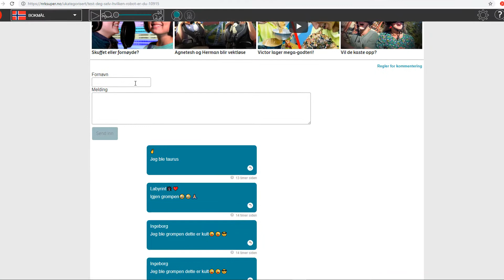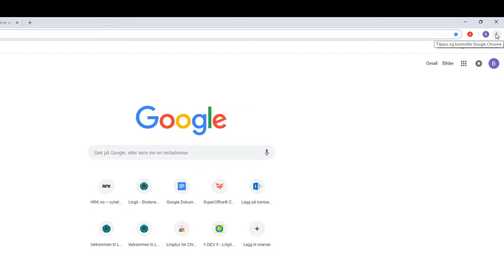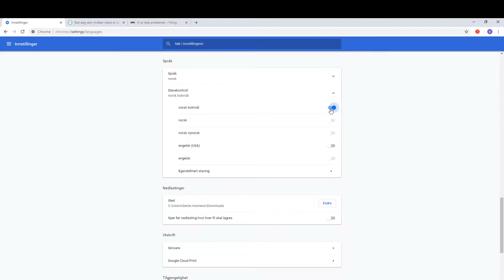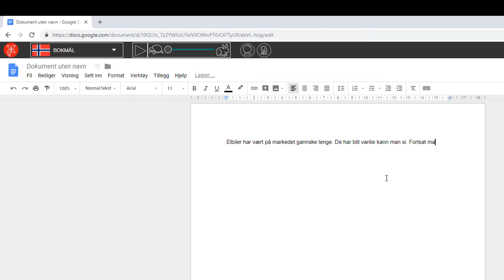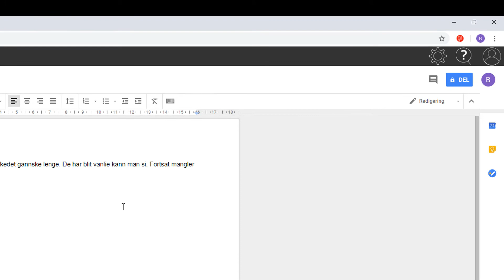Lingdys for Chrome: Rød strek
Lingdys for Chrome er et lese- og skriveverktøy som gir hjelp til å lese og skrive norsk og engelsk. Stavekontrollen takler typiske «norske feil», og ordfullføringen kommer med relevante forslag til ord ut fra teksten du skriver.